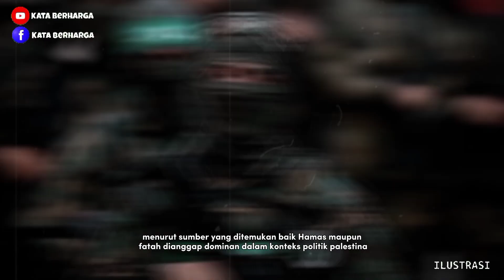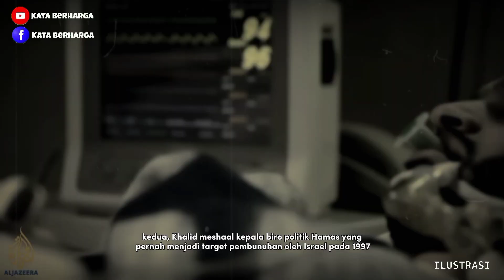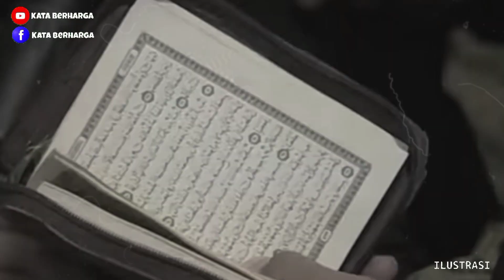Garang Tapi Tak Lupa Baca Al Qur'an | Sejarah Pasukan Palestina Hamas, Fatah Dan Jihad Islam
Assalamualaikum wr.wb

▫️Chanel Ini Membahas Tentang:
- Sejarah
- Kisah Nyata
- Sejarah Islam
- Legenda
- Misteri
- Teori Konspirasi
▫️Yang Ada Di Indonesia Dan Seluruh Dunia Dan Tentunya Dalam Setiap Video Yang Kami Upload Pasti Ada Pelajaran Berharga.

🔺Think Smart And Don't Swallow It Raw🔺